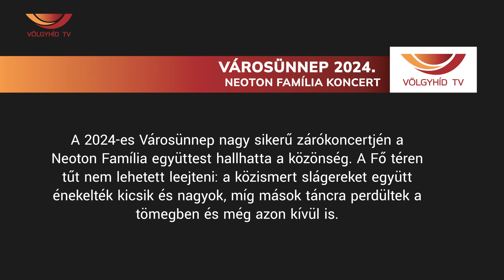Városünnep 2024. - Neoton Família koncert - Völgyhíd TV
A 2024-es Városünnep nagy sikerű zárókoncertjén a Neoton Família együttest hallhatta a közönség. A Fő téren tűt nem lehetett leejteni: a közismert slágereket együtt énekelték kicsik és nagyok, míg mások táncra perdültek a tömegben és még azon kívül is.